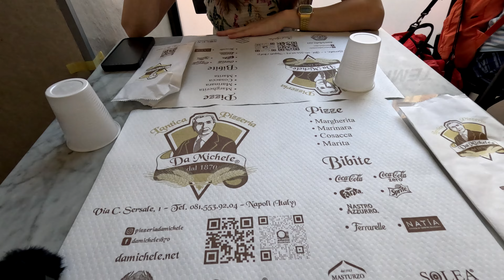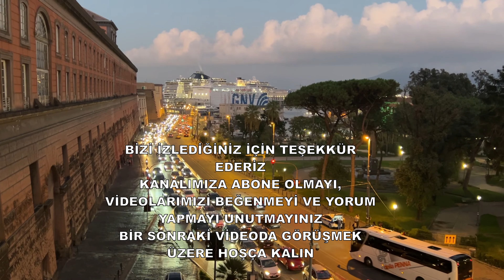Napoli’de Bir Gün: Pizza, Tarih ve Deniz #42 🇮🇹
Merhaba,
Napoli Şehrini Hep Birlikte Geziyoruz. Nereleri gezdik . Neler yedik .
Videomuza beğenilerinizi ve değerli yorumlarınızı bekliyoruz.

Instagram hesabımızda gezilerimizle alakalı önemli bilgiler paylaşıyoruz. Bunun için sabitli hikayelerimize göz atabilirsiniz ve her türlü merak ettiklerinizi sorabilirsiniz!

Yurtdışında E-Sim olarak;
Mobimatter tavsiye ediyoruz. Üye olduktan sonra ilk yüklemenizi yaparken Promosyon/Yönlendirme kodu yazan yere BETUL58149 yazdığınız takdirde, ödediğiniz tutarın %50'si hesabınıza bakiye olarak yükleniyor (maksimum 5$). Üye olmak önemli çünkü üye olup uygulamayı indirdiğinizde ne kadar kullanmışsınız ve ne zaman paketiniz bitiyor gibi detayları görebilirsiniz. Üye olmak için;